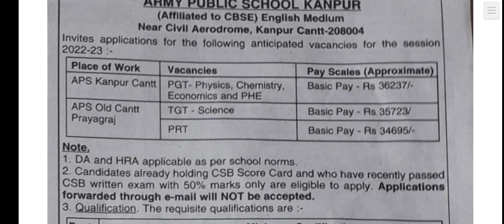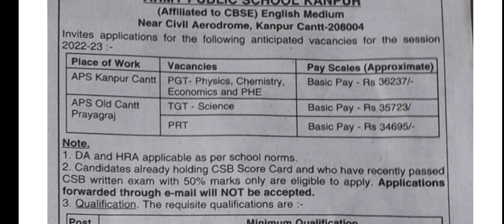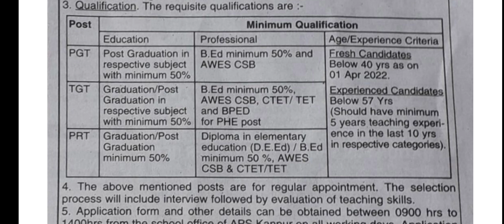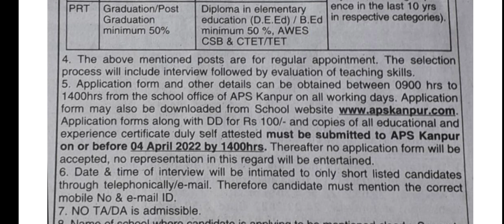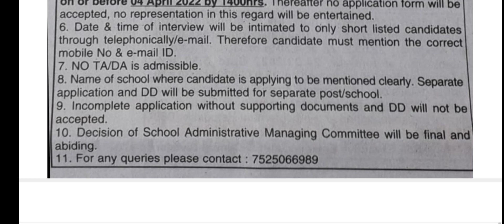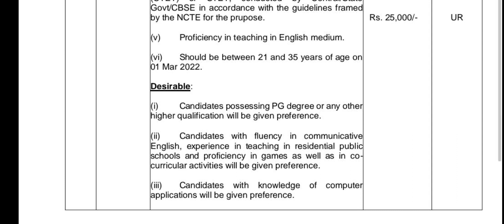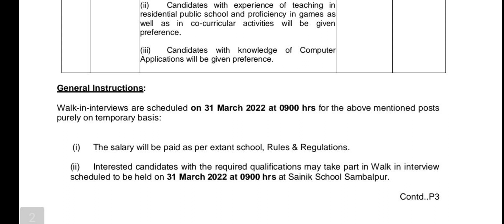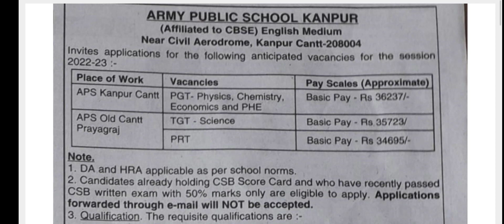ARMY SCHOOL TEACHER VACANCY/ ARMY SCHOOL TEACHER RECRUITMENT/ ARMY SCHOOL VACANCY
WEST BENGAL SCHOOL TEACHER VACANCY/ PRIVATE SCHOOL TEACHER VACANCY IN WEST BENGAL

TWENTY PRIVATE SCHOOL TEACHER VACANCY/ PRIVATE SCHOOL VACANCY/ SCHOOL VACANCY

DAV SCHOOL VACANCY/ DAV SCHOOL TEACHER VACANCY/ DAV TEACHER RECRUITMENT/ DAV VACANCY

THREE ARMY SCHOOL VACANCY/ SAINIK SCHOOL VACANCY/ ARMY PUBLIC SCHOOL TEACHER VACANCY

DAV SCHOOL TEACHER RECRUITMENT/ DAV SCHOOL TEACHER VACANCY/ DAV VACANCY

KVS TEACHER RECRUITMENT/ KVS TEACHER VACANCY/ KENDRIYA VIDYALAYA VACANCY

26 PRIVATE SCHOOL TEACHER VACANCY/ PRIVATE SCHOOL TEACHER RECRUITMENT/ SCHOOL VACANCY

WEST BENGAL TEACHER VACANCY/ RESIDENTIAL SCHOOL VACANCY WESTBENGAL/ WEST BENGAL VACANCY

FIFTEEN SCHOOL TEACHER VACANCY | ADITYA SCHOOL TEACHER VACANCY | PRIVATE SCHOOL TEACHER

ST. JOHN SCHOOL TEACHER VACANCY IN JHARKHAND/ PRIVATE SCHOOL TEACHER RECRUITMENT

DPS TEACHER RECRUITMENT/ DPS TEACHER VACANCY / DPS TEACHER RECRUITMENT / SCHOOL TEACHER

TWELVE WEST BENGAL SCHOOL VACANCY/ WEST BENGAL TEACHER RECRUITMENT/ WEST BENGAL TEACHER

KVS TEACHER VACANCY IN WEST BENGAL/ KVS TEACHER RECRUITMENT IN WEST BENGAL/ KVS VACANCY

AIRFORCE SCHOOL TEACHER PERMANENT VACANCY IN WEST BENGAL/ AFS VACANCY IN WEST BENGAL / AFS PERMANENT

AIRFORCE SCHOOL TEACHER PERMANENT VACANCY IN WEST BENGAL/ AFS VACANCY IN WEST BENGAL

ARMY PUBLIC SCHOOL TEACHER RECRUITMENT / ARMY PUBLIC SCHOOL VACANCY/ APS VACANCY

MEGA SCHOOL TEACHER VACANCY / MULTIPLE PRIVATE SCHOOL TEACHER VACANCY/ WEST BENGAL SCHOOL TEACHER

MEGA SCHOOL TEACHER VACANCY/ 12 PRIVATE SCHOOL VACANCY/ PRIVATE SCHOOL VACANCY

DAV SCHOOL TEACHER RECRUITMENT/ DAV SCHOOL TEACHER VACANCY/ DAV SCHOOL RECRUITMENT

GOVERNMENT & PRIVATE SCHOOL TEACHER RECRUITMENT WB & OTHERS/ GOVT. & PRIVATE SCHOOL TEACHER VACANCY

KVS TEACHER VACANCY/ KVS TEACHER RECRUITMENT/ KVS TEACHER VACANCY/ KVS

DPS TEACHER VACANCY / DPS TEACHER RECRUITMENT/ PRIVATE SCHOOL VACANCY / DPS VACANCY#vugolkotha

WEST BENGAL SCHOOL TEACHER VACANCY/ WEST BENGAL TEACHER VACANCY / WB SCHOOL Teacher

VIDYASAGAR SHISHU NIKETAN VACANCY IN WEST BENGAL/ PRIVATE SCHOOL VACANCY WEST BENGAL

FIFTEEN PRIVATE SCHOOL VACANCY/ PRIVATE SCHOOL TEACHER RECRUITMENT/ PRIVATE SCHOOL

WEST BENGAL GOVERNMENT PRIMARY TEACHER Vacancy/ WEST BENGAL TEACHER VACANCY

15 PRIVATE SCHOOL TEACHER VACANCY/ PRIVATE SCHOOL TEACHER VACANCY FROM MULTIPLE STATES

WEST BENGAL SCHOOL TEACHER RECRUITMENT/ WEST BENGAL B. ED COLLEGE VACANCY/ WEST BENGAL

31 PRIVATE SCHOOL TEACHER VACANCY / PRIVATE SCHOOL TEACHER RECRUITMENT/ PRIVATE SCHOOL

DAV SCHOOL TEACHER VACANCY IN JHARKHAND/ DAV TEACHER RECRUITMENT IN JHARKHAND

ARMY PUBLIC SCHOOL TEACHER RECRUITMENT/ ARMY PUBLIC SCHOOL TEACHER VACANCY/ ARMY SCHOOL

PRIVATE SCHOOL TEACHER VACANCY/ WEST BENGAL TEACHER RECRUITMENT/ PRIVATE SCHOOL TEACHER

MOUNT LITERA ZEE SCHOOL JHARKHAND/ MOUNT LITERA ZEE SCHOOL TEACHER VACANCY IN JHARKHAND#vugolkotha

DAV WEST BENGAL ZONE UPDATE/ DAV WEST BENGAL ZONE / ADMIT CARD/ DAV WEST BENGAL

MULTIPLE TEACHER VACANCY / WEST BENGAL TEACHER VACANCY/ TEACHER VACANCY / MULTIPLE PRIVATE SCHOOL

DAV WEST BENGAL

THANK YOU FOR YOUR SUPPORT & MOTIVATION

G D GOENKA PUBLIC SCHOOL
DELHI PUBLIC SCHOOL
DAV
SUNBEAM SCHOOL
ADWAITA MISSION HIGH SCHOOL
GOVERNMENT SCHOOL
KENDRIYA VIDYALAYA
NAVODAYA VIDYALAYA